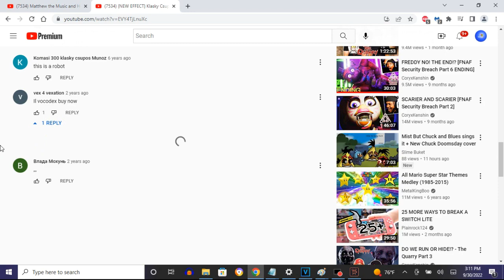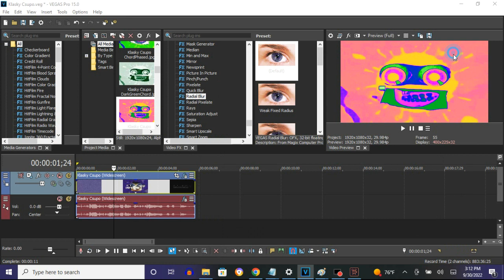How To Make Droplets On Vegas Pro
How To Make Droplets:

(VideoFX)

1st: Gradient Map - Droplets

0;  R: 255, G: 255, B:   0, A: 255 (Yellow)
1;  R: 255, G:   0, B: 255, A: 255 (Magenta)
2;  R:   0, G:   0, B: 255, A: 255 (Blue)
3;  R:   0, G: 255, B:   0, A: 255 (Green)
4;  R: 255, G: 255, B: 255, A: 255 (White)

(AudioFX)

1st: IL Vocodex - Droplets

Step 1 of 1:

IL Vocodex Preset: Droplets

{NEW EFFECT} Klasky Csupo in Droplets

How to make Droplets on Sony Vegas Pro